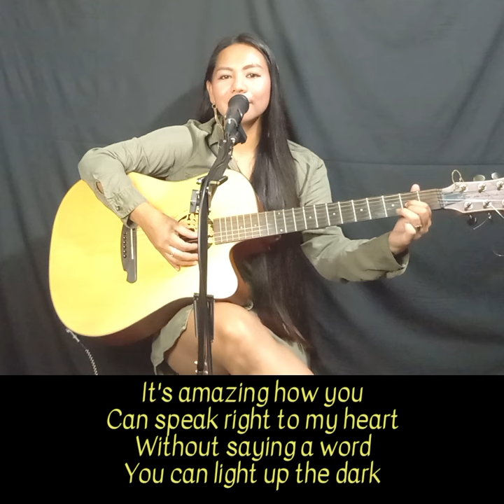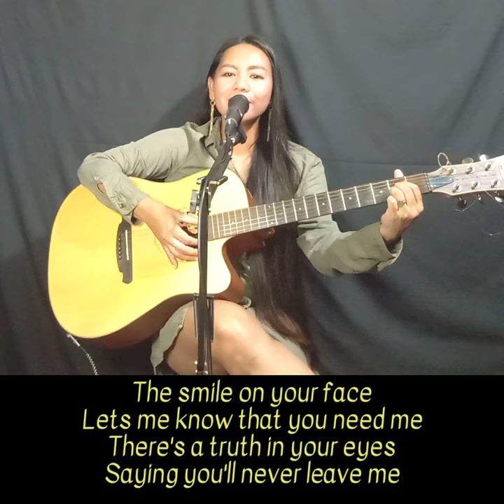When You Say Nothing At All | Acoustic Cover | Selina Joycee